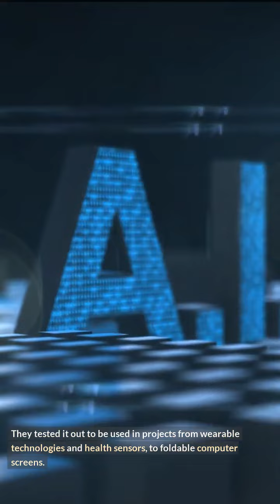Stretchable OLED Display Developed By Scientists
Scientists from Technion-Israel Institute of Technology have developed a revolutionary new kind of OLED display. This innovative display is stretchable, flexible, and non-breakable, making it a great way to display data in many everyday applications. In this video, we explore the science behind the display and show you how it works.

We start off by looking at what OLED stands for: organic light-emitting diode. We learn about how this technology works to create a bright and efficient display, as well as its advantages over traditional LCDs. We then discuss the science behind how the stretchable OLED displays are made, including the layers of materials used to create them.

Next, we take a look at how the display can be used in everyday applications. Examples discussed include medical instrumentation, wearables like smartwatches, flexible screens, and more. We also discuss potential safety issues that may arise when using such devices.

Finally, we explore the potential applications of this technology and what the future holds.

List:
1. Overview of OLED technology
2. How stretchable OLED displays are made
3. Everyday applications
4. Potential safety issues
5. The future of stretchable OLED technology